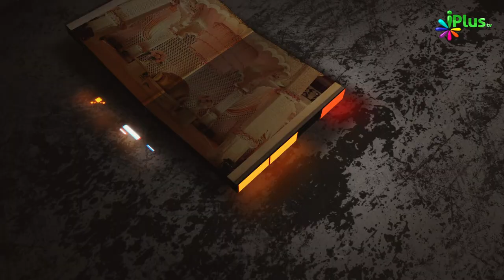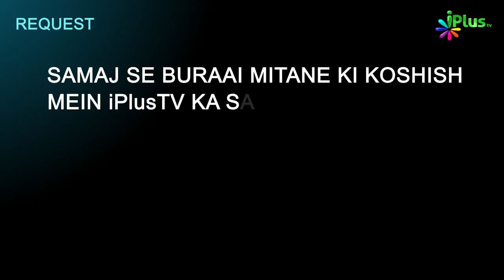Imam Ki Salary | Hame Zamee Ke Masail Par Baat Karna Hai Ep 15 | iPlus TV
Imam Ki Salary | Hame Zamee Ke Masail Par Baat Karna Hai Ep 15 | Shaikh Abul Aas Waheedi | Shaikh Abdus Shakoor Madani | Shaikh Kifayattullah Sanabili | Shaikh Sarfaraz Faizy | iPlus TV